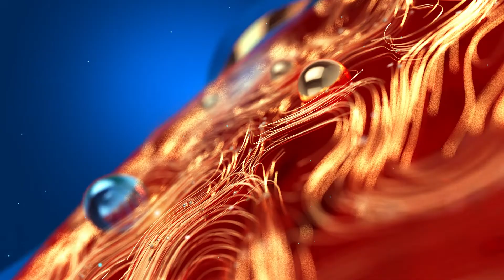ദിലീപ് ജാമ്യ വ്യവസ്‌ഥകൾ ലംഘിച്ചതിന് തെളിവില്ലെന്ന് വിചാരണ കോടതി | Dileep Case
ദിലീപ് ജാമ്യ വ്യവസ്‌ഥകൾ ലംഘിച്ചതിന് തെളിവില്ലെന്ന് വിചാരണ കോടതി, പ്രോസിക്യൂഷന് വീഴ്ച്ചയെന്നും പരാമർശം